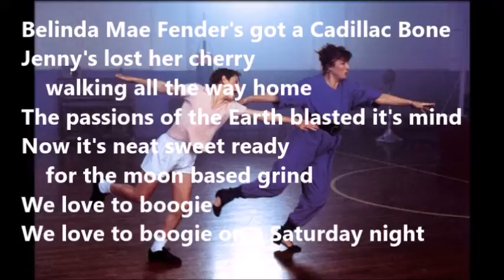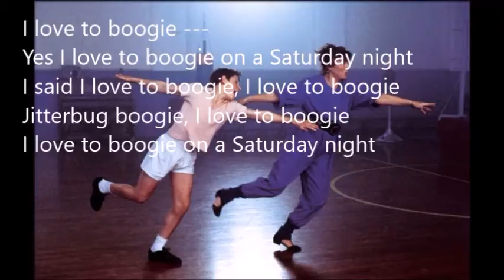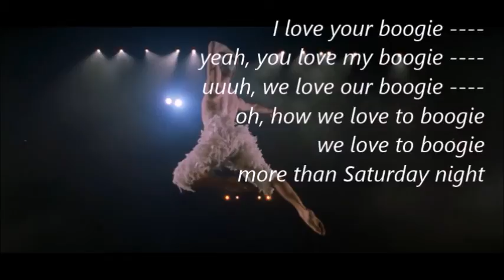I love to boogie T. Rex - Karaoke selbst gebastelt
I love to boogie - T. Rex - erster Vers verdoppelt, daher nicht ganz so kurz